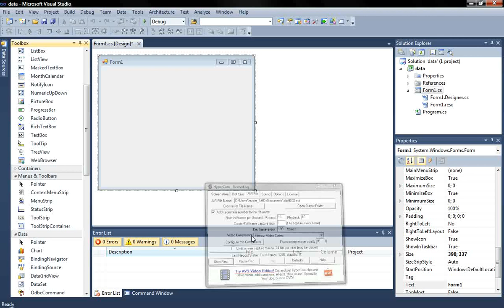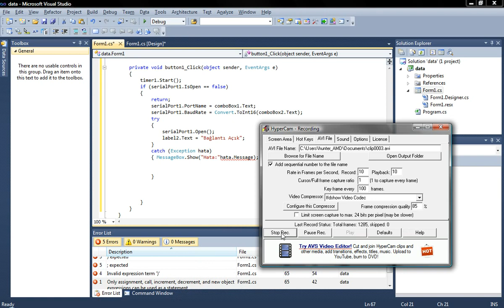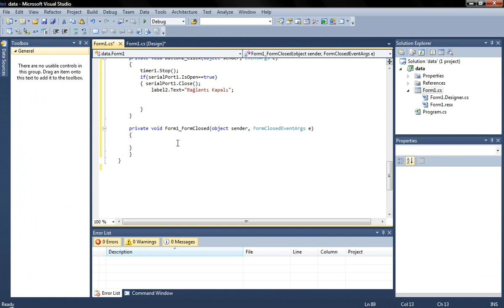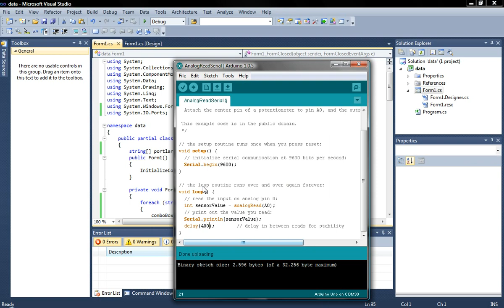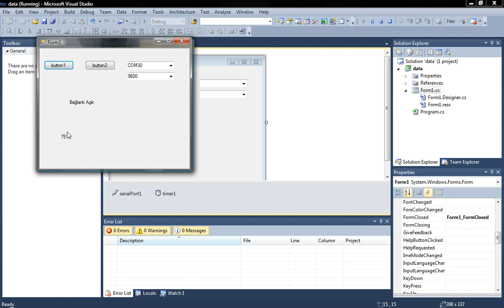#2 Arduino - C# Arayüzü ile Veri Okuma // serialPort1.ReadExisting [Eng-Subst]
At this video I sent analog data to C# from Arduino.

Bahadır AYDINOĞLU @2015